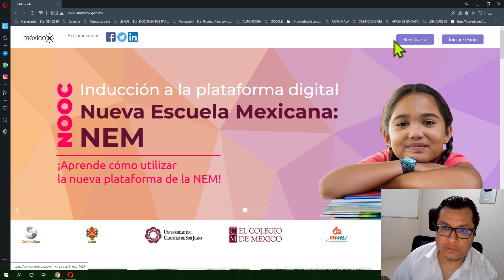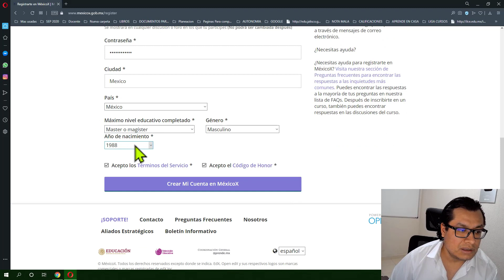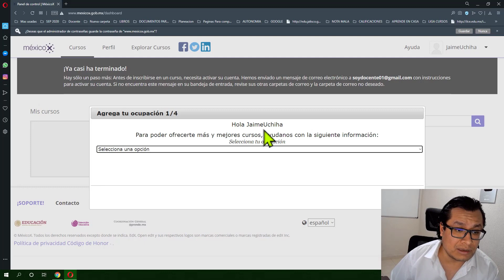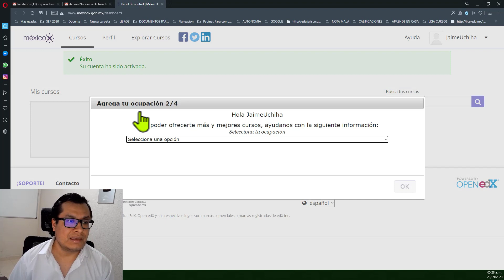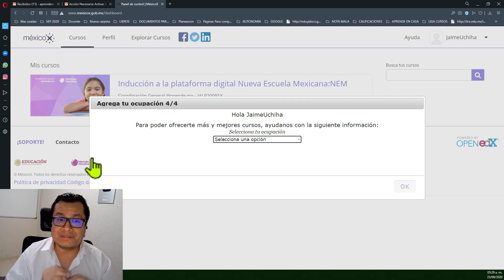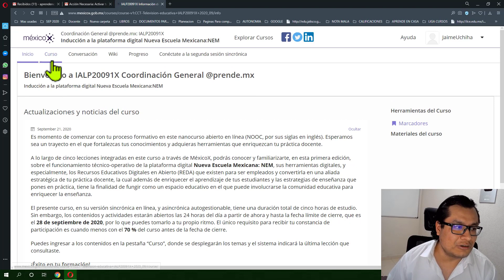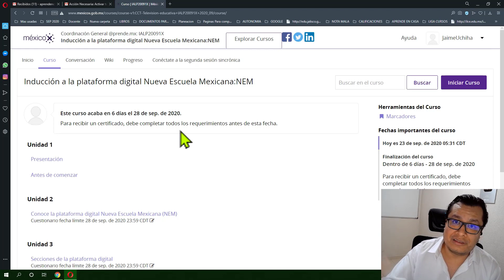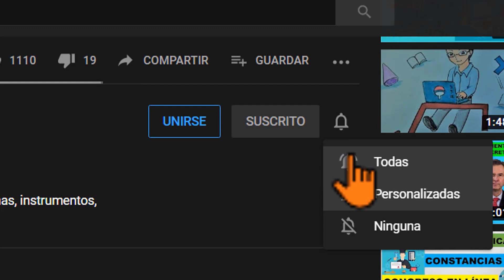Soy Docente: PASO A PASO REGISTRO AL CURSO DE PLATAFORMA DE LA NUEVA ESCUELA MEXICANA